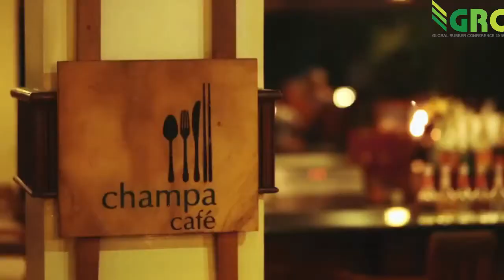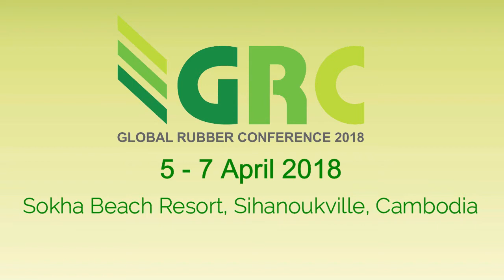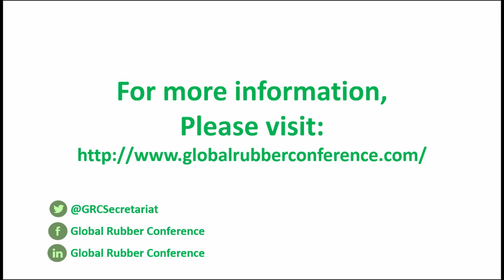Sokha Beach Resort Sihanoukville Cambodia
Sihanoukville, Cambodia has been chosen to be the host venue of the 14th Global Rubber Conference. This prestigious Conference is hosted and co-organized by the Association for Rubber Development of Cambodia, produced, organized and managed by Confexhub Group and supported by International Rubber Research Development Board (IRRDB) and over 10 international rubber government bodies and associations. The GRC 2018 is expected to attract more than 300 delegates from natural and synthetic rubber (both upstream and downstream sectors) and their supporting industries representing over 25 countries.